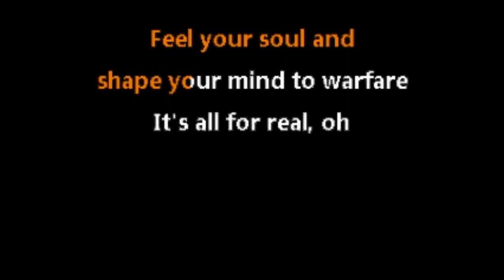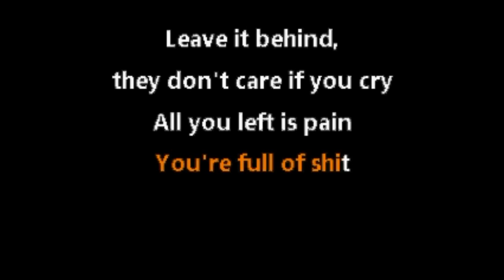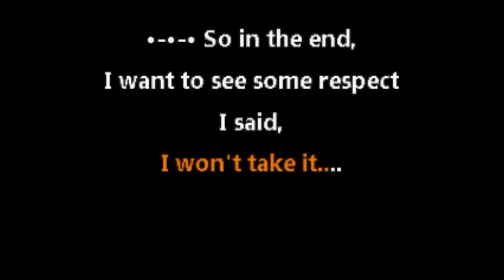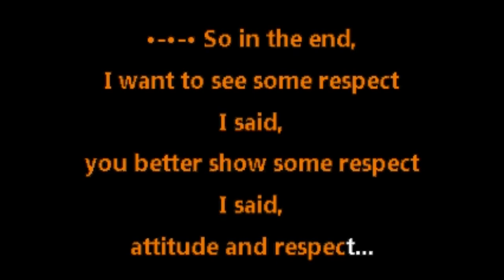Sepultura • Attitude (CC) [Karaoke Instrumental Lyrics]